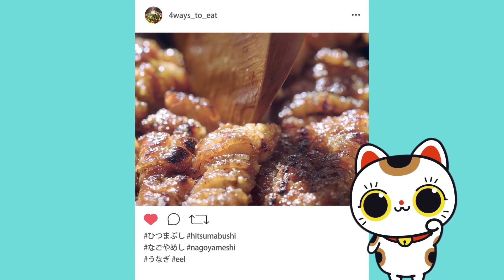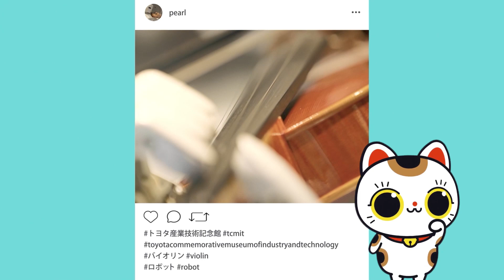JAPANYAN A AICHI!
La préfecture d'Aichi est pleine de ressources et de lieux passionants à découvrir ! Venez visiter Nagoya et ses alentours avec moi, découvrez les traditions locales et des lieux un peu plus surprenants !

Vidéo originale : Bureau des Congrès et du Tourisme de Nagoya (Nagoya Convention & Visitors Bureau / 名古屋観光コンベンションビューロー)

Chapitres:
00:00-00:18 Intro
00:18-00:22 Palais Honmaru - Château de Nagoya
00:22-00:32 Château de Nagoya
00:36-00:49 Arimatsu
00:49-01:07 Atsuta Jingu - Sanctuaire Shinto
01:07-01:16 Osu Kannon - Temple Bouddhiste
01:16-01:28 Rue Commerciale d'Osu
01:28-01:46 Nagoya Meshi - Cuisine Locale
01:46-02:01 Zoo & Jardin Botanique d'Higashiyama
02:01-02:10 SCMaglev & Railway Park - Musée des chemins de fer
02:10-02:19 Musée de la Cité des Sciences de Nagoya
02:19-02:26 Aquarium Public du Port de Nagoya
02:26-02:43 Musée Commémoratif de l'Insustrie et de la Technologie de Toyota
02:43-02:50 Jardin Noritake
03:03-03:18 Promenade en Plein Ciel - Midland Square (Midland Square Sky Promenade)
03:18-02:26 Outro